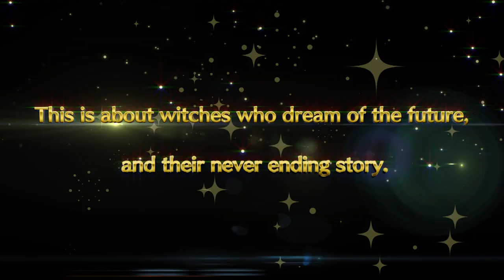Little Witch Academia: Chamber of Time - Announcement Trailer | PS4, PC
Little Witch Academia: Chamber of Time will be available in early 2018 on PS4 and PC via Steam.

Join Akko and her friends to work as a team – exploring dungeons, casting magical spells and using witchcraft to ultimately discover the seven wonders and solve the mysterious shift in time, in this first ever Little Witch Academia game for PS4 and PC.